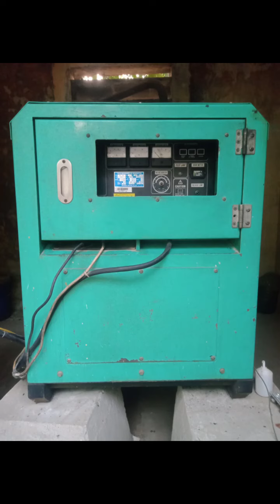bán máy phát điện Toyo TG-14SBS